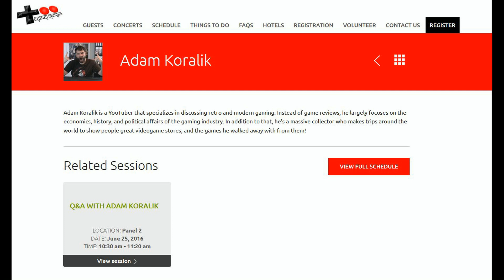Meet Me in Philadelphia at TooManyGames Convention! - Adam Koralik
I wanted to make a video letting you guys know that I'm going to Philadelphia Pennsylvania for TooManyGames! I hope some of you can stop by and check out my panel.